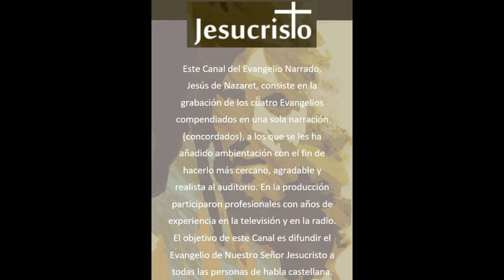Temporada 2 - Vida Pública de Jesucristo - 26 Elección de los Apóstoles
Por aquellos días, salió Jesús al monte a orar
Subió al monte
y pasó la noche orando a Dios.
Cuando se hizo de día, llamó a sus discípulos
a los que Él quiso, y fueron donde Él estaba.
y eligió a doce de ellos, a los que llamó también apóstoles:
Y constituyó a doce, para que estuvieran con él y para enviarlos a predicar
con potestad de expulsar demonios.
Los nombres de los doce apóstoles son éstos: primero Simón,
a quien le dio el nombre de Pedro;
…y Andrés su hermano;
a Santiago el de Zebedeo y a Juan, el hermano de Santiago, a los que dio el nombre de
Boanerges, que quiere decir, «hijos del trueno»;
Felipe y Bartolomé; Tomás y Mateo, el publicano; Santiago, el de Alfeo, y Tadeo;
Simón el Cananeo y Judas Iscariote, el que le entregó.

Jesús de Nazaret

«Bienaventurados más bien los que escuchan la palabra de Dios y la guardan»
(San Lucas 11, 28)

En los inicios de la historia humana no existe momento más sublime que aquel elegido por
Dios para hacerse hombre. Lo narran los Evangelios de San Juan y San Lucas, cada uno con
unas luces únicas del Señor. El primero, testigo ocular del paso de Dios por este mundo, abre el
escenario con la elevación de sus pensamientos hacia las alturas celestiales, y cierra el telón
con el Bautismo de Jesús. El segundo, historiador de primer orden, relata los únicos detalles
conocidos de la infancia de Jesucristo, bebiendo de una fuente privilegiada: la Virgen María,
Madre del Salvador.
Aprobación Eclesiástica de la Diócesis de San Bernardo
“Con una estudiada ambientación y excelente interpretación de los personajes, esta grabación
cumplirá el sueño de muchas personas: el de convertirse en un personaje más en la vida de
Jesús, y emprender el camino que recorrieron los primeros cristianos en su itinerario hacia la
fe”.
Dirección general: Pbro. Álvaro Rocha Genie.
Grabación y dirección de sonido: Juan Ignacio Valdivieso.
Ingeniero de grabación: Daniel Lencina.
Voces principales: Fernando Solís – Patricio Gutiérrez.
Otras voces:
Braulio Martínez – Eduardo Valenzuela – Fredy Hube – Felipe Wuth – Luz Jiménez – Laura Rojas – Gloria Loyola – Alejandro Trejos
– Daniel Lencina – Ismael Buzada - Javier Rodríguez – Samuel Guajardo – Raúl Marín – René Pinochet – Mark Carballo – José Soza -
Marcela Golzio – Marcela Trujillo – Leonardo Chaguán – Nancy Olguín - Karina Rojas - Teresa Hales – Mauricio Torres - Memo -
Sandro Larenas- Jorge Lillo - Raimundo Vades - Chester Gallardo - Arturo Contreras – Raúl Bezanilla - Juan I. Valdivieso.
Ilustraciones: María Paz Valdivieso.
Guión adaptado de Evangelios Concordados Ilustrados, de Andrés Codesal
Martín. Editorial Apostolado Mariano
Productora de Sonido: CANES (con su logo adjunto)
Música de archivo: Nightingale Music
Música original: Daniel Lencina
Agradecimientos:
Publicistas y Clientes
Grupo Betsaida
Y a todas las personas que confiaron en nosotros e hicieron posible llevar a término este proyecto.